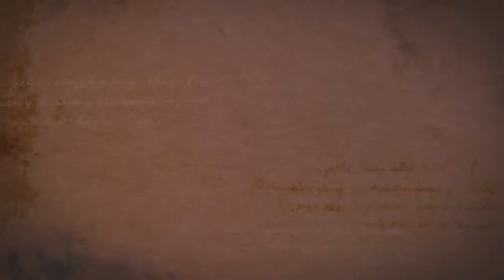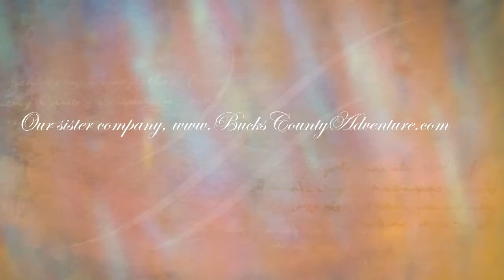Grossingers Glass- NYC Show 2013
Donating my works to a silent auction to support a good cause,